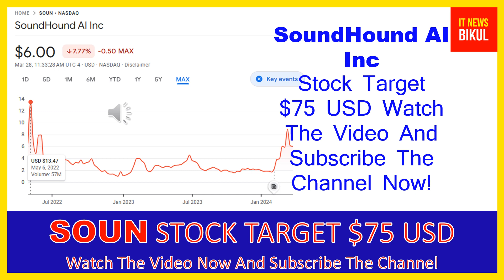SOUN Stock - SoundHound AI Inc Stock Breaking News Today | SOUN Stock Price Prediction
SOUN Stock - SoundHound AI Inc Stock Breaking News Today | SOUN Stock Price Prediction | SOUN Stock Target